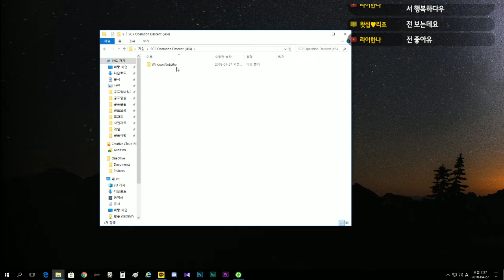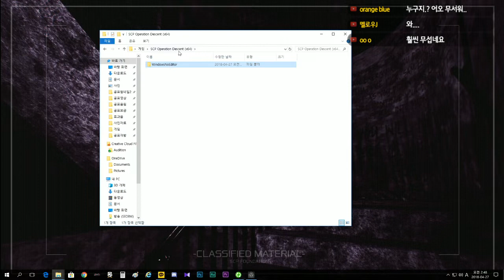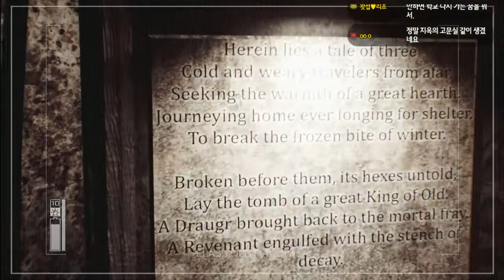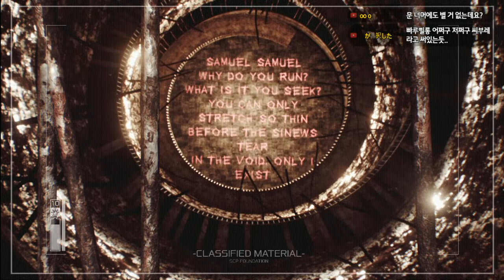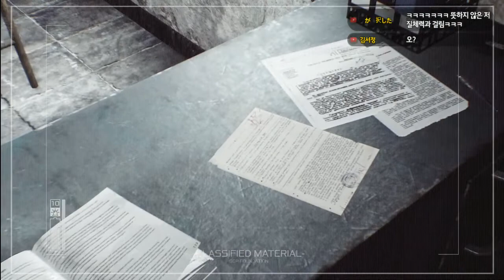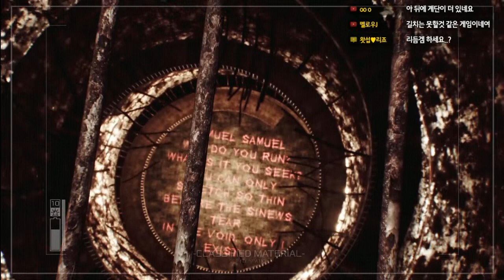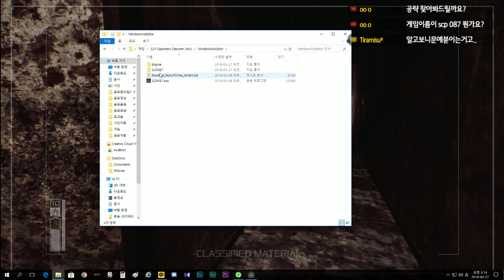[공포게임] SCP-087 계단통의 비밀｜왓섭! GAME